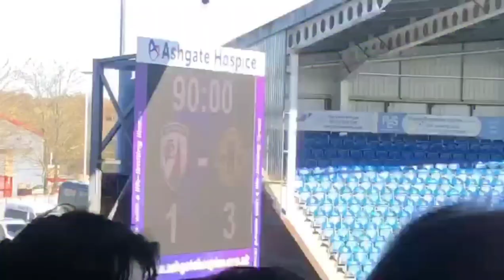Chesterfield 1 York City 3 (Away fans view)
Chesterfield vs York City, view from the North Stand (away fans)